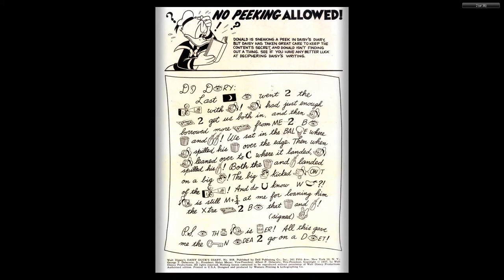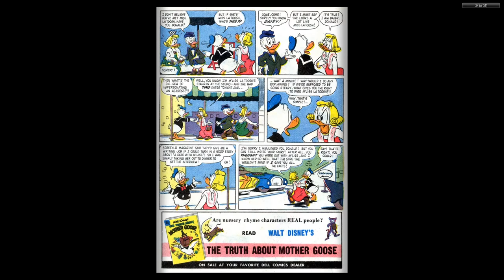DISNEY Dell Four Color Comics #0858 Daisy Duck's Diary